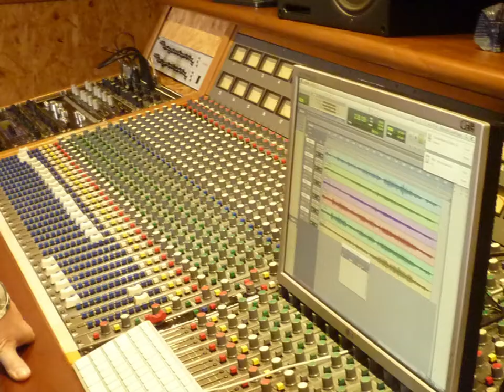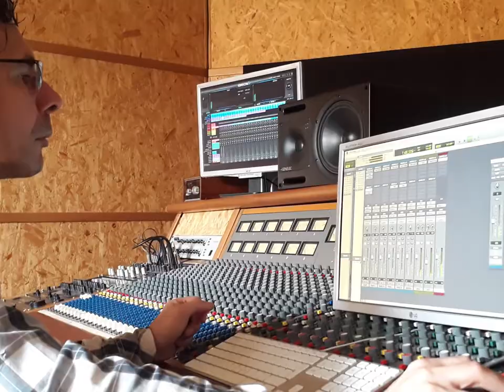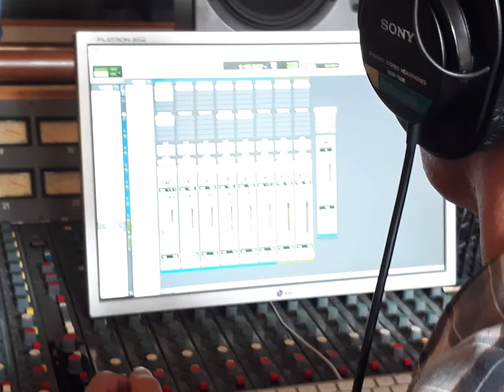video promo soundag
SOUNDAG  : warm world music!